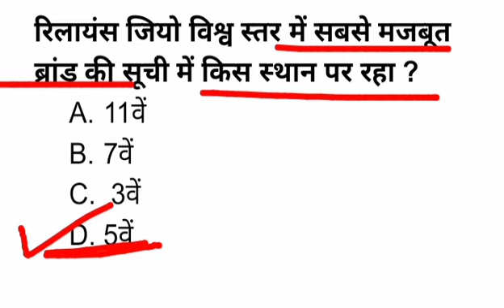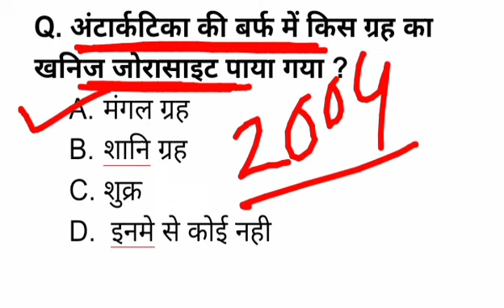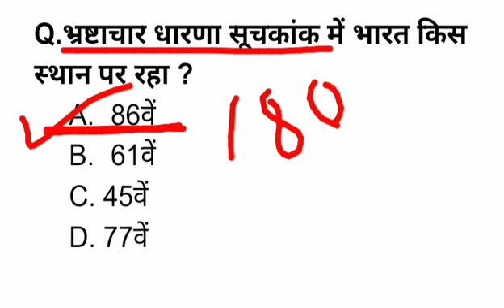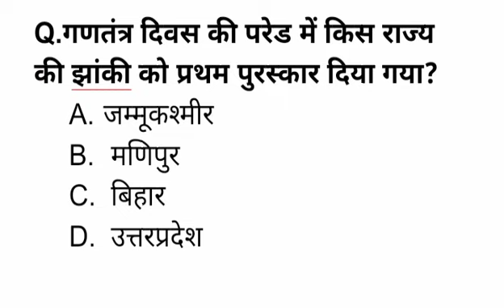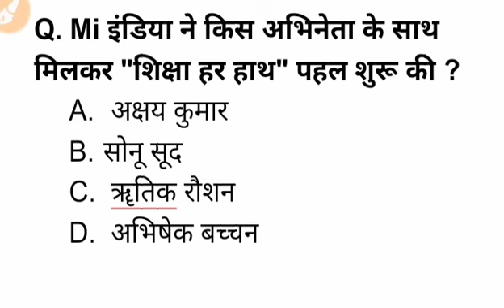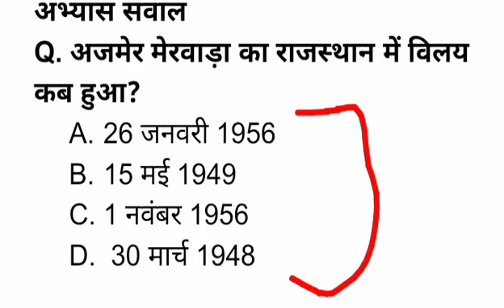31jan Daily Current Affairs Live Class // India & world Gk Quiz हिंदी कंरट अफेयर्स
Daily Current Affairs Live Class // India & world Current Gk Quiz : हिंदी कंरट अफेयर्स